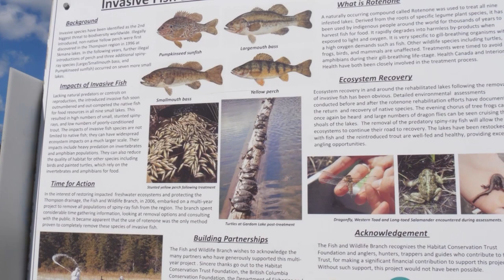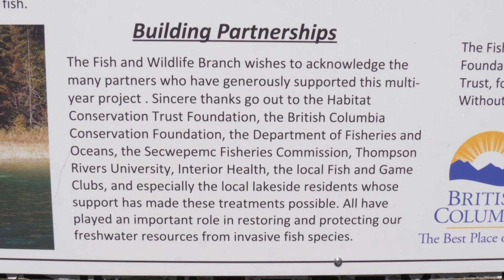FLY FISHING: TROPHY LAKE TECHNIQUES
Don, Dale, and Brian fly fish a Trophy lake in the interior part of British Columbia, Canada. Chironomids are on the menu and the guys get dialed into the correct size and color fly. Don ties his Shadow Chironomid on the bench.